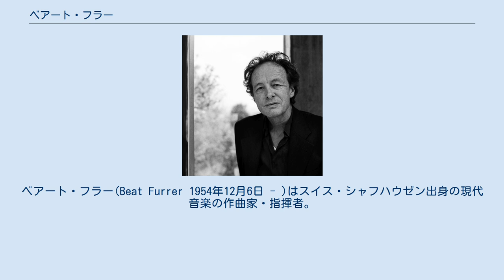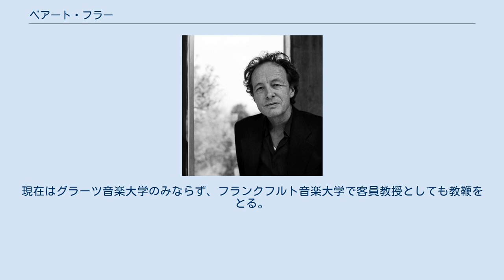ベアート・フラー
ベアート・フラー(Beat Furrer 1954年12月6日 - )はスイス・シャフハウゼン出身の現代音楽の作曲家・指揮者。
現在、オーストリア・ウィーンのクリーツェンドルフ在住。
 1954年、シャフハウゼン生まれ。
ローマン・ハウベンシュトック＝ラマティに師事し、当時ウィーン唯一の現代音楽アンサンブルクランクフォールム・ウィーンを設立したが、ウィーン・モデルンができるまでは補助金も少なく長らく無視されていた。
自ら指揮台に立つことも多く2006年にはシュトゥットガルト歌劇場管弦楽団の定期演奏会にも呼ばれて自作やヴェーベルン、ヴァレーズ、マーラーなどを指揮している。
 ルツェルン音楽祭でコンポーザー・イン・レジデンスとしてミカエル・ジャレルと一緒に教鞭をとった。
ヴィッテン現代音楽祭では、非常に個性的な新鮮なピアノ曲で作曲活動の再出発を計っている。
作品はベーレンライター出版社とウニヴェルザール出版社から出版されている。
 世代的にはポスト・ミニマルに該当するが、1950-60年代の実験精神を継承しているところに特徴がある。
「古いか新しいかは問題ではない。そんなことはどうでも良い。作品の値打ちは、自己の作曲語法を十全に実行したかどうかである。」と種々のマスタークラスで力説している。
 デビュー当初はヘルムート・ラッヘンマンからの影響を直で被り、その痕跡はチェロソロのためのSOLOまで続いていた。
その後はクラシック音楽に同時代の音楽を接ぎ木するタイプの作品が増え、反復語法がスコア全面を覆う。
ラッヘンマンの特殊奏法と構造法からの影響を長らくそして強く受けているが、楽器を損傷するような雑音にまでは及ばない。
二台ピアノとオーケストラの為の「ヌン」ではストレートにオクターブが使われ、響きの安定感と不安定感を行ったり来たりする。
 真に自己の個性に到達したのは比較的遅く、1990年代にオクターブや三和音などの調的な素材を解禁してからである。
持続的な音響の後で断続的な音響を対置させ、音自体は途絶えているにもかかわらず耳の中でその残響が鳴っているように錯覚させる作風が多い。
作曲家本人は、耳の記憶に焦点を当てた作曲を行っていると述べている。
これは、ラマティが不確定性を用いて実現した音響を、なるべく五線譜に確定する試みでもある。
単一の楽器からの跳躍音程は少なく奇妙なメトリックも回避されるために、聞きやすい印象を与える割には次の音色が予測できない。
一種の「音色旋律」を実現していることになる瞬間も多い。
 近年は声楽を含む作品も多く、それらの一部は原語のドイツ語からフランス語に翻訳されてパリなどでも上演されている。
演奏家にセント単位の微分音すら要求した室内オペラ「ファマ」は2005年にドナウエッシンゲン音楽祭にて、ドナウハレBという空間配置に適したホールで初演された後、翌2006年にIRCAMのフェスティヴァル・アゴラでも再演された。
ただし再演場所はIRCAMではなく、パリ市最北部の倉庫を改造した劇場アトリエ・ベルティエで、やはりその空間配置を生かした二重舞台構造で行われた。
近年の題名は、「ピアノ協奏曲」のような穏健な類を使用するようになった。
その「ピアノ協奏曲(2007)」では独奏ピアノの断続音から比較的長めの音価がオーケストラ全体から染み出すような管弦楽法を用いており、明らかに「ヌン」で行われた実験が進化していることがわかる。
にもかかわらず、個々の楽器法はクラシックで用いられる類を超えないように設計されているので、演奏家からは好意的に受け止められている。
 現在は、彼が新曲を書き下ろすごとにKAIROSが全てレコーディングしている。
採算が取れる限り主要作品をリリースする予定になっており、評価の確立した中堅作曲家として委嘱に答える毎日を送っている。
現在はグラーツ音楽大学のみならず、フランクフルト音楽大学で客員教授としても教鞭をとる。
いまだに清書には鉛筆を使っている。